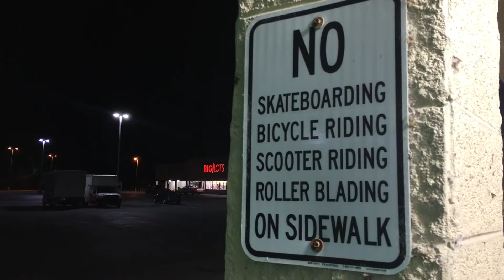Young Prodigies-“Sidewalks” (short film) coming soon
We are happy to be announcing a short film “sidewalks” coming soon by young Prodigies

        “Cast”
  Jonathan James
Ethan warren
John Inman
Cameron Holmes
Jack osbar
Garret Hobbs
Gabriel Johnston
Adrian mills
Hayden cannada